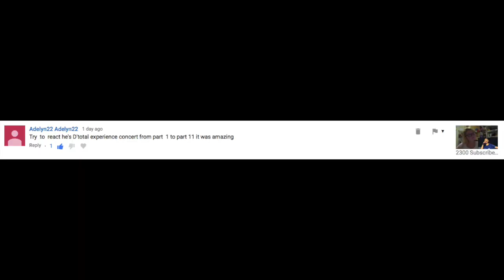October 2019 Reaction Month D5: Darren Espanto: D'Total Expirence Concert P6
Hi everyone!
I am SO sorry that I have missed so many days uploads! I hope that you enjoy this video, and the rest of my October 2019 Reaction Month!

Snow: amybrennzan
Amino's;
Bullet Journals: amzybrennzan
Korean Food: amzybrennzan
Korean Language: amzybrennzan
K-Pop Cover: amzybrennzan
Kpop: amzybrennzan
K-Drama: amzybrennzan